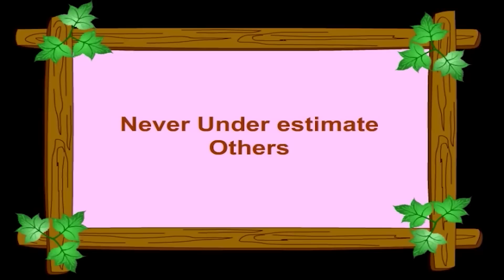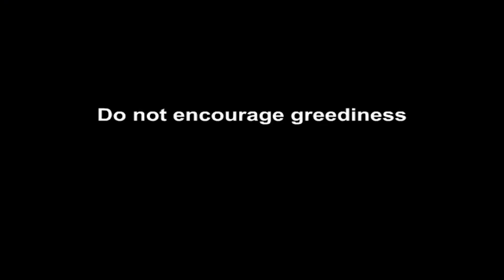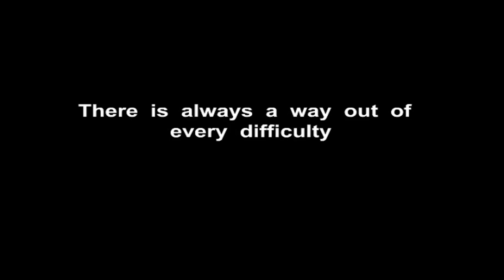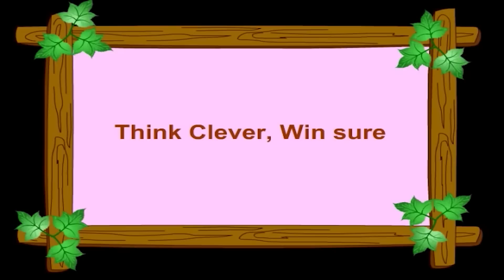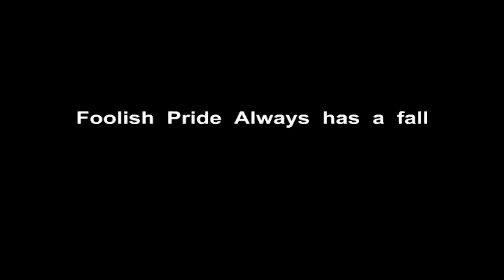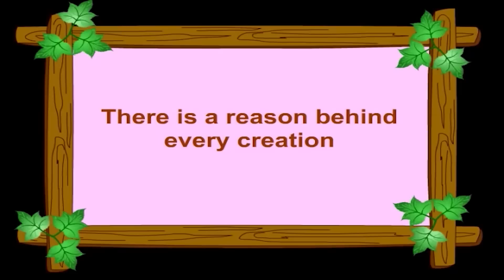Panchatantra Tales in Bengali For Children Vol 2 | পঞ্চতন্ত্র কথা | Moral Stories Bengali For Kids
Pebbles present Panchatantra Stories in Bengali for Children Collection 2, পঞ্চতন্ত্র কথা. The most popular Moral Stories Collection in Bengali for Kids with 3D Animation.

The most popular, interesting & ancient stories for babies, nursery kids & children of all age groups by Pebbles Bengali Channel.